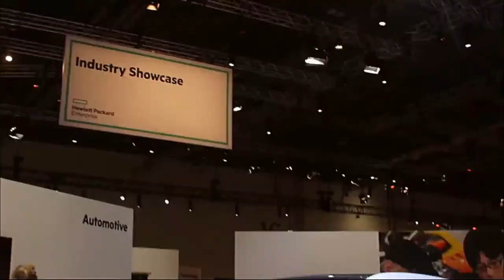Yogesh Agrawal, HPE - HPE Discover 2015 London - HPEDiscover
01. Yogesh Agrawal, HPE Storage, Visits theCUBE. (00:20)
02. Customers Want to Consume Infrastructure Differently. (00:44)
03. Impressive Leadership Team at HGE. (03:45)
04. Shift to Flash, Data Protection and Software Defined. (07:37)
05. How the Dell/EMC Merger Will Affect Customers. (08:56)
06. Continuing to Win in Performance, Cost and Data Services. (11:21)
07. The State of Mergers and Acquisitions. (14:41)

Will a continual move toward flash tech shift workloads to internal-based storage systems?
by John Casaretto | Dec 3, 2015

The future of storage was a major topic of discussion during the HPE Discover 2015 event in London. On the docket, storage trends, and Yogesh Agrawal, VP of strategy, solutions and alliances at Hewlett Packard Enterprises (HPE) shared his thoughts with John Furrier and Dave Vellante, cohosts of theCUBE, from the SiliconANGLE Media team.

A shift toward flash technology

One of the big themes Agrawal talked about was a continual shift toward flash technology. This is being proven in a number of ways, including the rise of internal storage and hyperconvergence. In regards to the Dell/EMC deal, Agrawal shared that the move validates HPE’s strategy, and at the time he joined the company, he was attracted by the various assets that HP had. Further, comparing with EMC’s storage products is comfortable territory for HP, as its 3PAR product lineup is comparable and in many cases, more capable than EMC’s leading storage solutions, Agrawal contended.

The company is focusing on being more nimble, and storage is a big part of that strategy. Agrawal sees a big future for flash, which will shift workloads toward internal-based storage systems. Software-defined structure will tie these new architectures together with servers and other hardware, and will soon create a common data fabric.

Agrawal stated that HPE’s continuum of resources includes an organic network of development, reselling, OEM, partnerships and more, far beyond mergers and acquisition strategies.